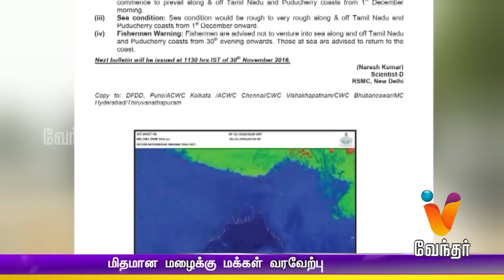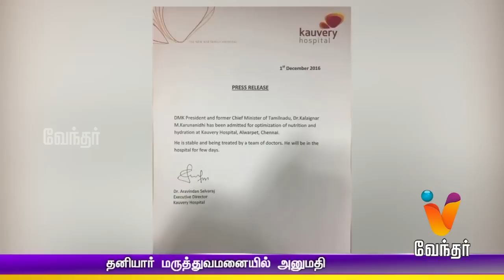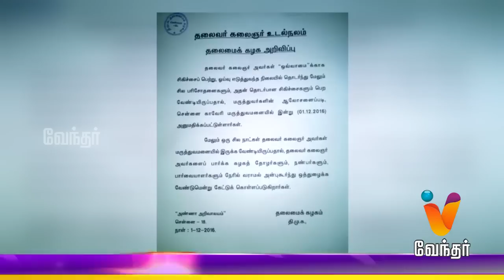Afternoon News 1.30 pm | (01/12/2016)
Watch the breaking news and latest updates in Politics, Social issue, Election, Sports, Business, etc. Also, the updates about the ban of 500 and 1000 rupee denomination and issues faced by common man.